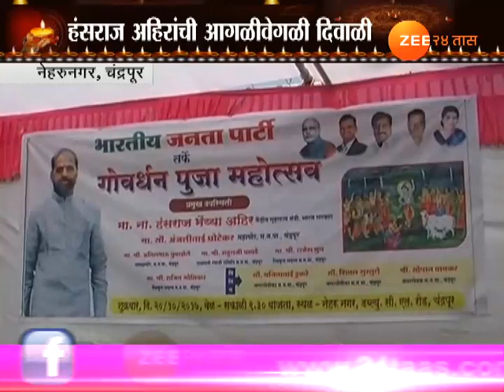गोवर्धनपुजेत सहभागी झाले हंसराज अहिर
Chandrapur, Nehru Nagar Hansraj Ahir Celebrate Diwali with govardhan pooja